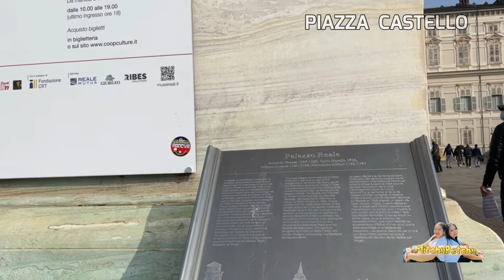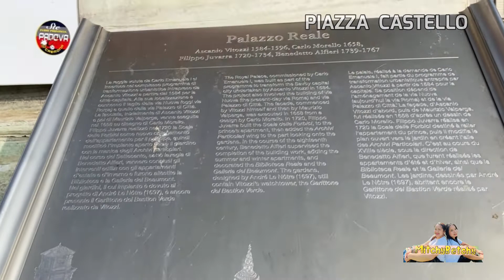Piazza CASTELLO Torino Italy 🇮🇹